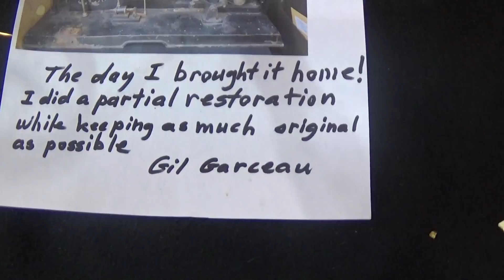CABIN FEVER EXPO 2018 (1)